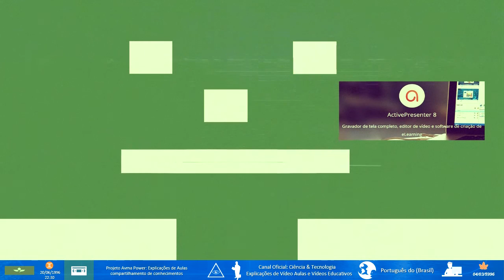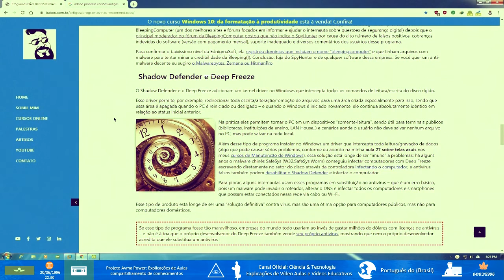🔴 Edição de Vídeo com Software Livre - Kdenlive (Tutorial Completo)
★INFORMAÇÕES IMPORTANTES★
Aprenda a editar vídeos com software livre! Neste tutorial, mostraremos como utilizar o Kdenlive, um poderoso editor de vídeo de código aberto. Experimente a liberdade de criar vídeos incríveis sem custos. Além disso, discutiremos alternativas para o CrazyTalk 5, que ainda não possui uma substituição direta. Assista ao vídeo e não deixe de compartilhar com outros entusiastas do software livre!